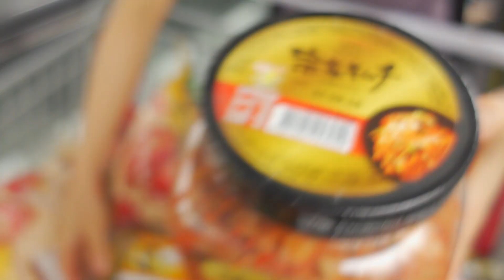コストコなら5,000円でこんなに食べれます（笑）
こんにちは！
本日は久しぶりにコストコへ行って、初めてコストコのお惣菜でパーティーをしました♪
めちゃくちゃ美味しくって幸せだったのはもちろん、お友達のえりさんとたくちゃんが一緒だったから特別、楽しい夜になりました(*^-^*)！
おふたり、どうもありがとう～♡

【目次】
00:00 オープニング
01:09 購入品紹介
04:52 本日のごはん紹介
06:03 パーティ開始！
11:37 デザート
13:01 エンディング

チャンネルメンバーシップ（たそやー）

オリジナルグッズ
わたなべ夫婦のオリジナルグッズができました♡

音声配信、その他のSNS